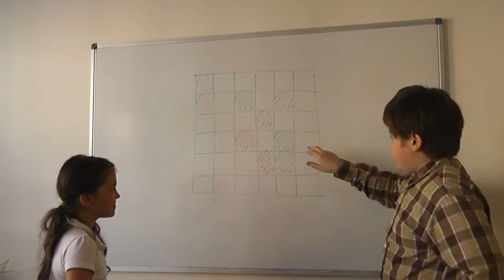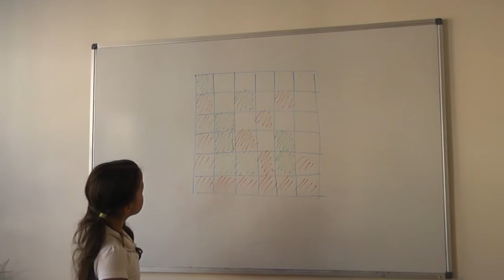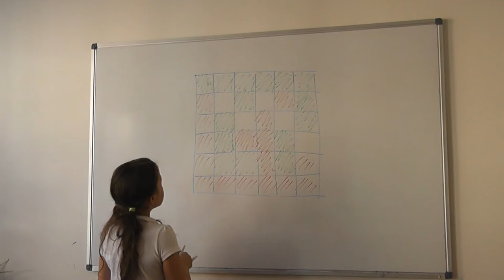29 Инь и янь